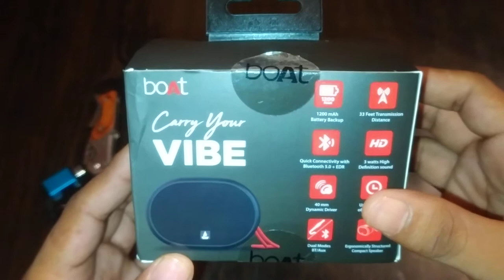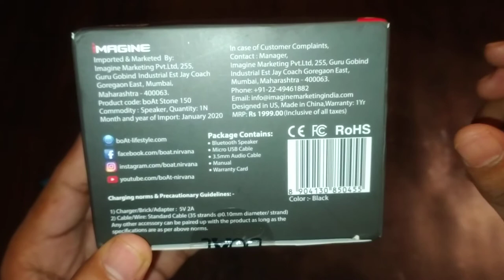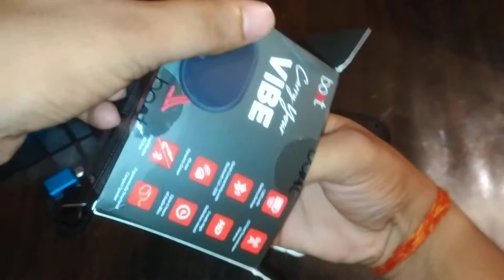#150 Boat stone 150 unboxing and review 3 watt 6 HOUR BATTERY BACKUP 33 FEET RANGE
All content used is copyright to mukkuverma, Use or commercial display or editing of the content without proper authorization is not allowed. Thanks for watching this video please subscribe to my channel boat stone #150
Boat stone 150 unboxing and review  3watt 6hours battery backup HD sound 33 feet range

All content used is copyright to mukkuverma, Use or commercial display or editing of the content without proper authorization is not allowed.
Lappel mic
Prime Lens